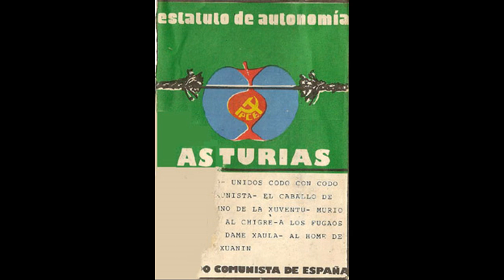04 Victor Manuel - El caballo de Atila (PC de España. 1977. Asturias, estatuto de autonomía )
En el stand de Asturias en la Fiesta del PCE, celebrada en la Casa de Campo en el año 1981, adquiri una cassete a precio de saldo ya que era por aquel entonces bastante antigua.
Aqui les comparto los temas de dicha cassette en la que es de reseñar algun tema inedito de Victor Manuel asi como canciones de Nuberu cuando eran Jesus Pedro y Manolo y formaban parte del colectivo Camaretá junto con el poeta Manolo Asur y otro cantante que los acompañaba y del que aparecen aqui dos temas. No estoy seguro del nombre de dicho cantante, buscando por internet  he encontrado un nobre que puede ser el. Por si las moscas lo pongo entre interrogantes. Tambien hay temas con el nombre de la cancion pero sin el del interprete y otros en los que ignoro el nobre del interprete y de la cancion interpretada. SI ALGUIEN PUEDE COMPLETAR DATOS Y CORREGIR ERRORES EN LA DESCRIPCION DE LOS AUTOS NO DUDE EN PONERLO EN LOS COMENTARIOS.
Sobre los dos temas interpretados por Nuberu, me parece importante reseñar que se trata de las versiones que hacian antes del que el arreglista de su primer LP las masacrase.
Este tema inedito del Victor Manuel mas militante es sin duda la mayor curiosidad de la cinta y tiene poco que envidiar a las canciones contingentes de Quilapayun. En el se hacen referencias a los que fundaron el partido Alianza Popular, hoy transaformado en el Partido Popular (PP).
Aqui les dejo un enlace para que quienes no vivieron  aquella epoca sepan algo de aquiellos siete "democratas":

EL CABALLO DE ATILA (Víctor Manuel San José)

Aunque me digan que es popular
por los difuntos no he de votar.
Los seis lanceros y el bengalí
son para el pueblo como Caín.

Son siete nombres, son siete muertos
resucitados por los banqueros,
siete cabezas, limpias, peinadas
con las ideas bien afeitadas.

El caballo y Atila
son un mismo animal
que nos quiere salvar.
Cada voto que arranquen
es un paso hacia atrás
contra la libertad.

Gesto y palabra bien aprendida
soy el estado, la calle es mía,
yo soy el orden, justicia y centro
son el ombligo del universo.

Todos sabemos: son responsables
de algún disparo contando el aire,
de alguna fecha bañada en sangre,
de sus humores ingobernables.

Que dé su voto el terrateniente
que se lo niegue quien sea consciente.
Que sepan todos que nos jugamos
todo el futuro o el de unos cuantos.

Que no nos vengan con predicciones,
no hablen de guerra ni de traidores.
Mientras jalean, templan cañones
por si llegaran tiempos mejores.

Que den su voto los usureros
los que amasaron gloria y dinero
entre miserias, cárceles y hambre,
que den su voto los responsables.

Pero ninguno tuyo minero,
trabajadores del mar, obreros,
profesionales y comerciantes,
no les entregue tu voto el miedo.

No es su voz la que habla con sonsonete
que todo esta grabado en Plaza de Oriente.
Bajo un cielo plomizo de arena y muerte,
bajo cuarenta siglos de someterse.

Ya retornan los brujos al escenario
ya les darán las urnas lo que me callo.
Que veamos sus caras a plena luz
y la marca en la frente del ataúd.